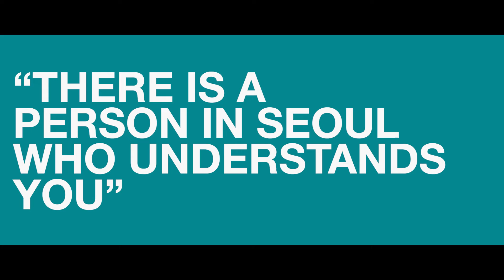Sreelakshmi M_K-Pop